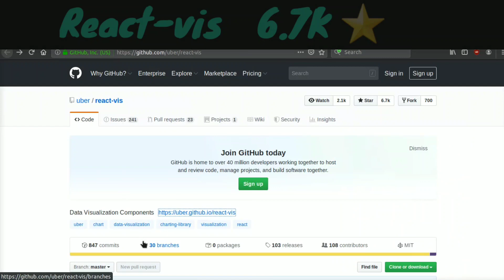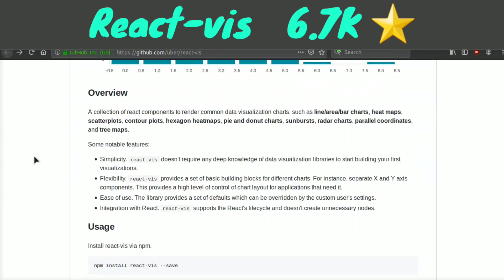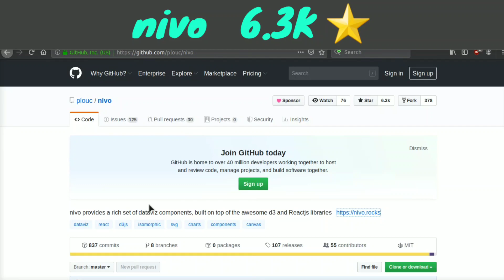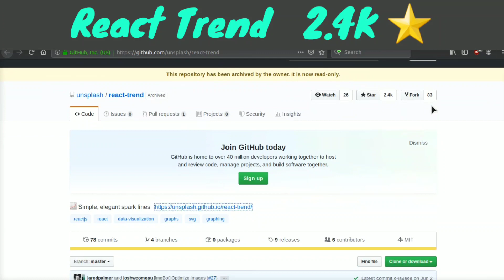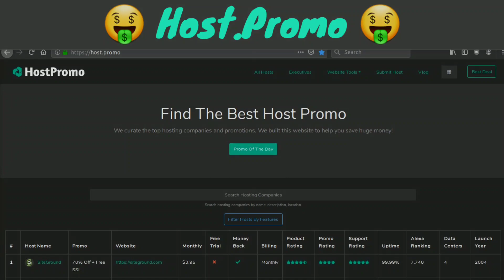TOP 6 REACT JS CHARTING AND DATA VISUALIZATION LIBRARIES 📈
TOP 6 REACT JS CHARTING AND DATA VISUALIZATION LIBRARIES.  EASILY CREATE CHARTS AND WORK WITH DATA 📈

HostPromo provides the best promotions, insights, and analytics on hosting companies and platforms.  The platform is free to use and designed to save you a ton of money!  Save your hard earned money and spend it on something other then web hosting!  Promotions, analytics, and data are updated daily on HostPromo!

🤑 Follow HostPromo on social media! 🤑

🤑 We may receive commissions when you click our links and make a purchase. However, this does not impact our reviews and comparisons. 🤑